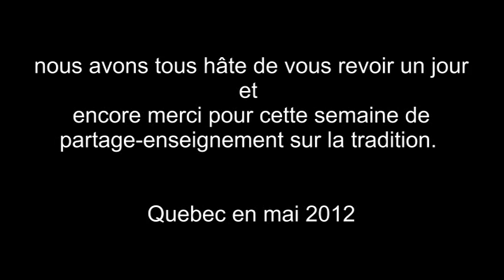DJEMBE how to play dwoua story-break-intro + part(1-2and) 3) djembe part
DJEMBE-blog jour/day 2 /how to play dwoua/comment jouer dwoua et son histoire:dwoua est jouer en l'honneur de sotikemon.je montre l'intro djembe avec le break + les accompagnement 1 -2-3 I LEARN DWOUA WHIT BOLOKADA KONDE quebec mai 2012 et mamady keita.

KNOW all THE STORY IN ENGLISH (translate french to english) IN MY BLOG(SOON) we play dwoua for sotikemon old man of 120y wisdom and secret.